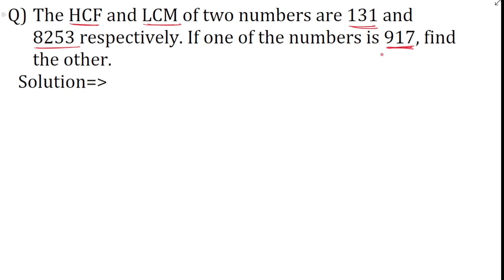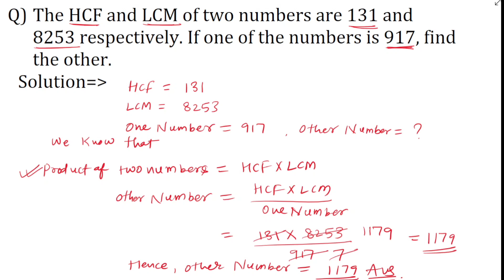The HCF and LCM of two numbers are 131 and 8253 respectively. If one of the numbers is 917 find the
The HCF and LCM of two numbers are 131 and 8253 respectively. If one of the numbers is 917 find the other

UPI ID - mathsdoubt@jio